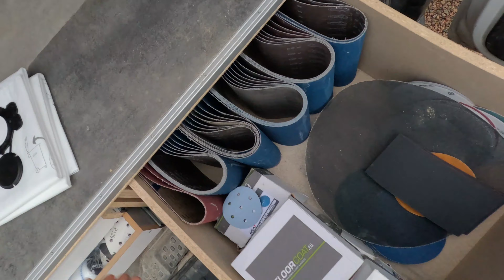I sanded 88 kvm of parquet with this monster, and finally oiled and waxed it in three days.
سلام
باز یه ویدئو جدید از سمباده زدن پارکت و کف خونه
۸۸ متر خونه رو طی ۳ روز سمباده زدیم و واکس و روغن
نظرتون و بگید که این سبک ویدئو رو می‌پسندید یا نه
خداییش نمیرسم به کارهای رزین و چوب و بیشتر تایم مشغول این کارم
برا همین گفتم یه مانور کنم شاید خوشتون اومد و چهار تا دستگاه سمباده و چهار تا چیز جدید 🙃
Hello
 Another new video of sanding parquet and floor
 We sanded, waxed and oiled the 88-meter house in 3 days
 Comment and say whether you like this style of video or not
 God, I don't get to work with resin and wood, and most of the time I am busy with this work
 That's why I said I'll make a maneuver, maybe you like it, and four sanding machines and four new things 🙃🙏